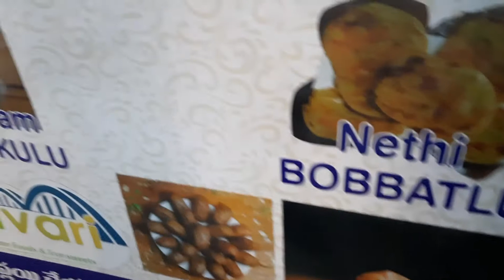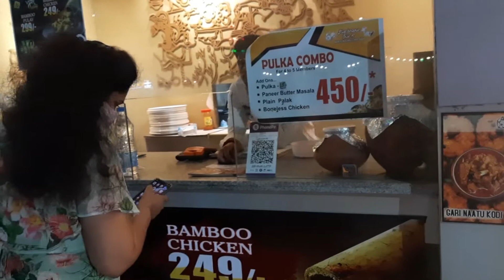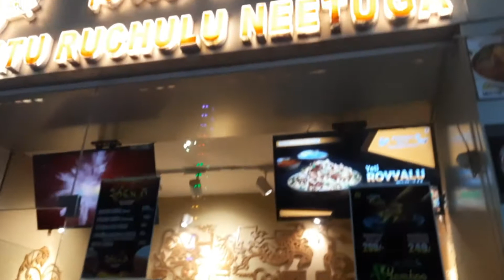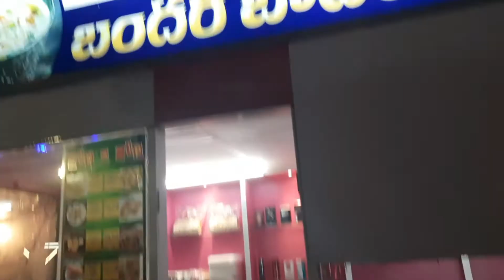Fun zone vlog